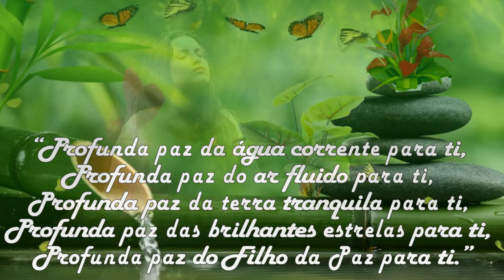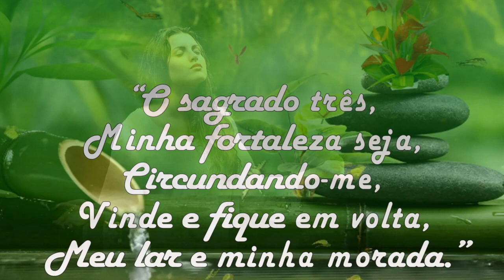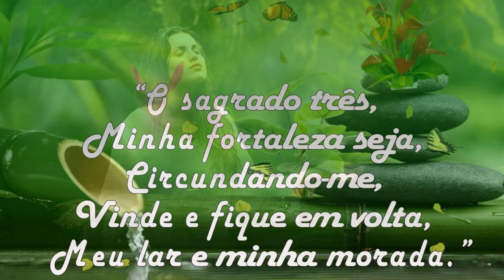Orações Celtas lindas para você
Três pequenas Orações Celtas lindas para você que deixarão seu dia mais iluminado de amor e proteção.
Corpo, mente e espírito;
nascimento, vida e renascimento;
a jovem, a mulher e a anciã...

Música de fundo (Background music): Unity.
Músicos (Musicians): Kyle Robertson & Alexander Pfeffer.
Album: PP Music (UK) - The Lost Sequel
Vários artistas - Various artists.
Gravadora (Label): Position Music.